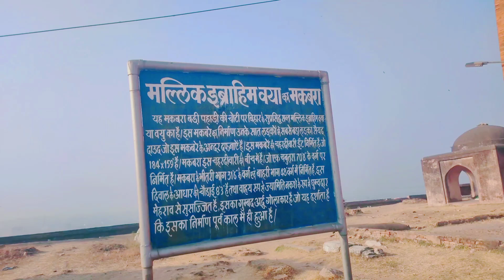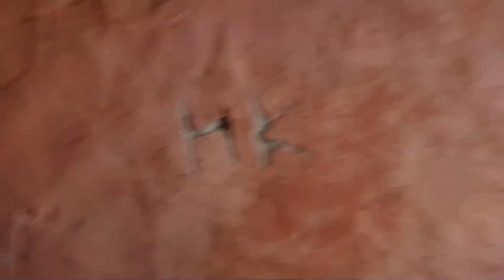The Real Bihar Sharif। Nalanda। Brand Jp Vlogs।My first vlogs बड़ी पहाड़ी पार्क। हिरण्य पर्वत।2023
The Real Bihar Sharif। Nalanda। Brand Jp Vlogs।My first vlogs बड़ी पहाड़ी पार्क। हिरण्य पर्वत।2023। biharsharif brand nalanda travel vlogs biharsharif news#biharvlogs youtube bihar Brandjpvlogs.